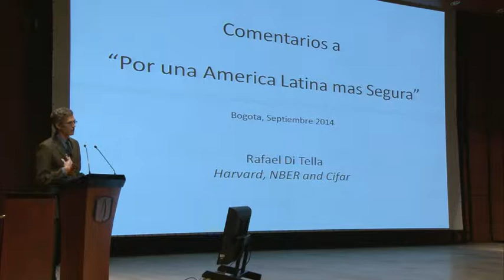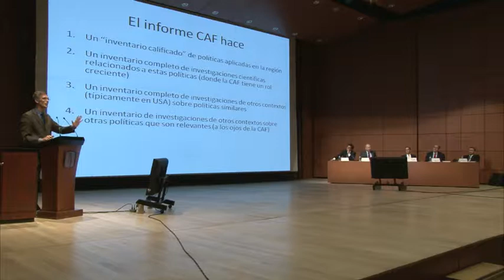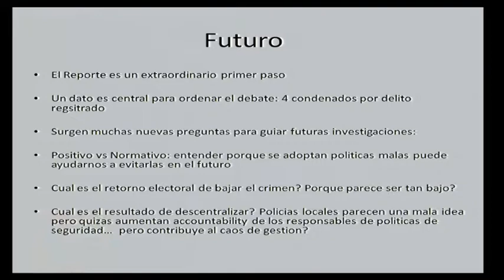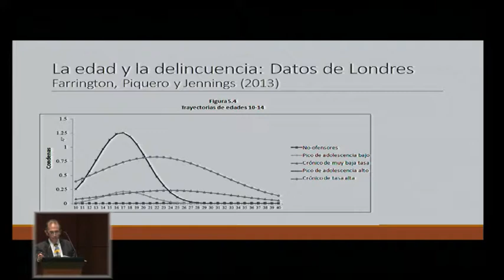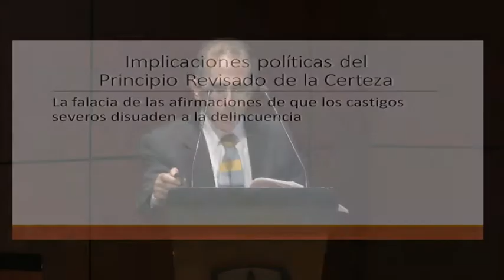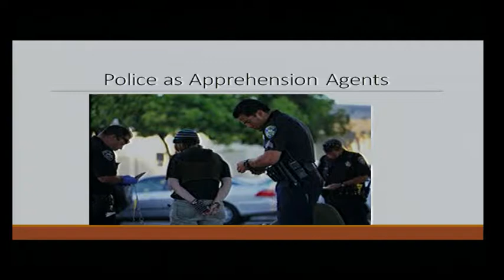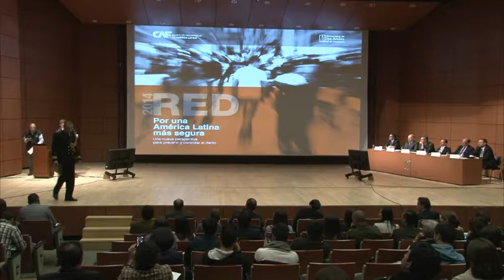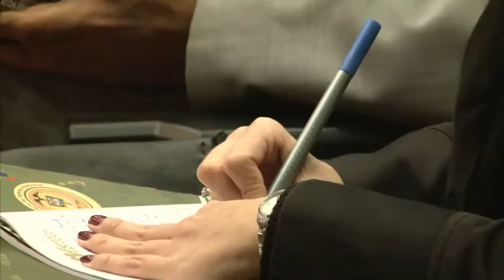Por una América Latina más segura: una nueva perspectiva para prevenir y controlar el delito (2/2)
00:05 - Daniel Ortega, economista senior, CAF
01:25 - Leandro Piquet, Instituto de Relaciones Internacionales, Universidad de San Paulo.
12:02 - Daniel Ortega, economista senior, CAF
13:10 - Rafael di Tella, Harvard University
39:08 - Daniel Ortega, economista senior, CAF
40:20 - Daniel Nagin, Carnegie Mellon University
01:00:30 - Daniel Ortega, economista senior, CAF
01:01:44 - Rodrigo Guerrero, alcalde de Cali.
01:17:19 - Ronda de preguntas
01:37:17 - Daniel Mejía, CESED, Uniandes.
01:38:28 - Juan Carlos Pinzón, Ministro de Defensa, República de Colombia